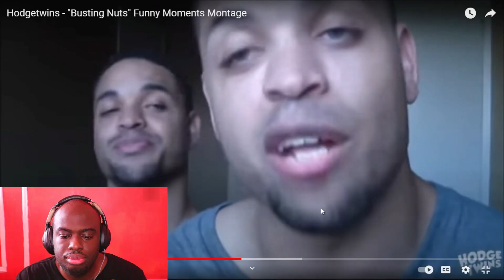The HodgeTwins - "Busting Nuts" Funny Moments Montage Part 2 (Reaction)